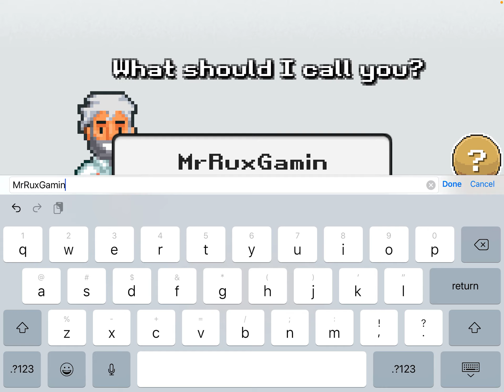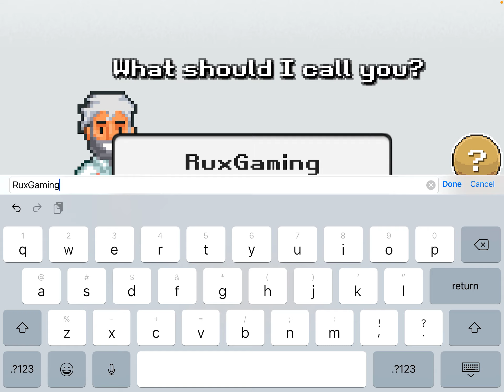Pocket Ants | second time playing (on iPad )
So in pocket ants I was playing for my second time. And I also was fighting the termites. And I even saw a praying mantis and defeated the praying mantis